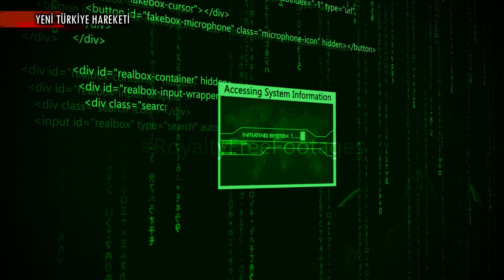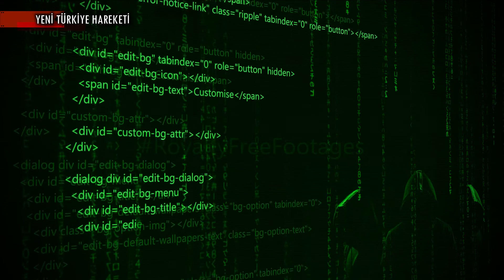Türkiye Siber Güvenlikte Büyük Bir Anlaşmaya Daha İmza Attı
★DİĞER VİDEOLARIMIZ :
▪TANK KATİLİ ROKETSAN KARAOK TANKSAVAR FÜZESİ ARTIK DAHA GELİŞMİŞ!
▪Cumhurbaşkanı Recep Tayyip Erdoğan'dan Flaş Taliban Açıklaması! Cumhurbaşkanı Ne Dedi ?
▪STM500 MİLLİ MİNİ DENİZALTI DÜŞMANA KORKU VERECEK!
▪STM BUNU DA YAPTI! BOYGA İHA AĞIR MÜHİMMAT KULLANABİLECEK

KISA HABER METNİ :

Savunma Sanayii Başkanlığı ve Teknopark İstanbul, Türkiye’nin siber güvenlik ekosisteminin gelişimi için Siber Güvenlik Hızlandırma ve Kuluçka Programı’nı başlatmak üzere anlaşmaya vardı. Idef’21’de Savunma Sanayii Başkanı Profesör Doktor İsmail Demir, Teknopark İstanbul Yönetim Kurulu Başkanı Profesör Doktor Metin Yerebakan ve Teknopark İstanbul Genel Müdürü Bilal Topçu’nun katılımıyla imza töreni düzenlendi.

Programın yürütülmesi Teknopark İstanbul Kuluçka Merkezi ekibi önderliğinde Savunma Sanayii Başkanlığı Siber Güvenlik Dairesi Başkanlığı ve Türkiye Siber Güvenlik Kümelenmesi ekibi koordinasyonunda olacak.

BİZ KİMİZ?